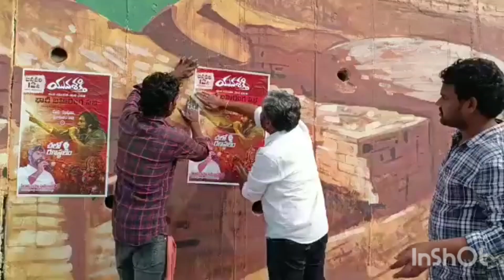"యువశక్తి" || ఆముదాలవలస జనసేన ఇంఛార్జి RamMohan గారు